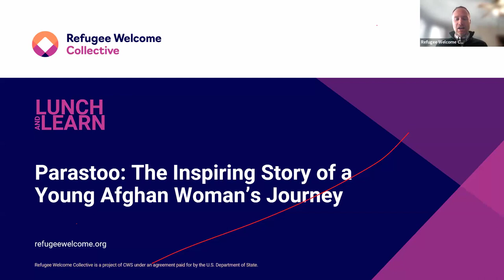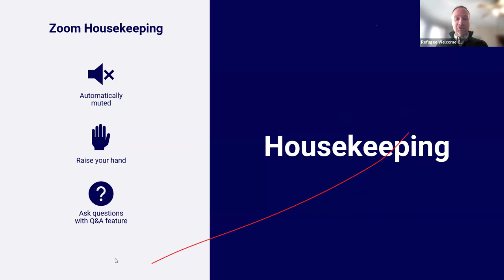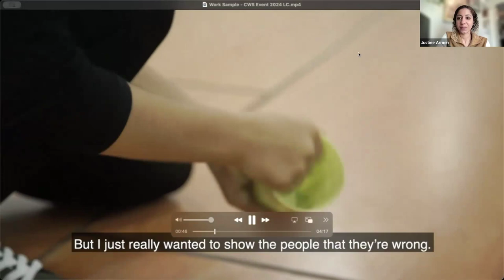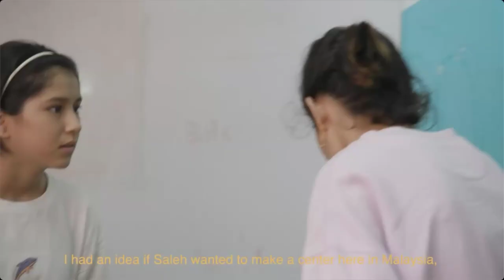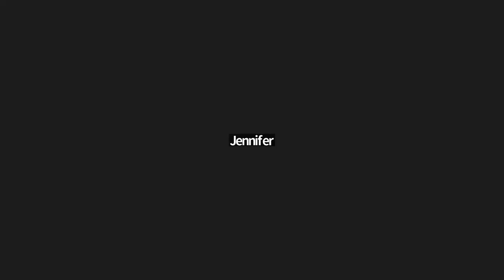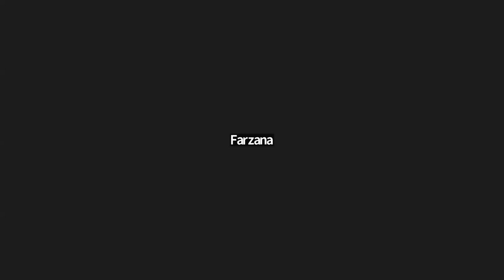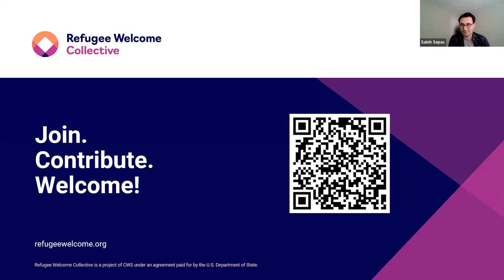Parastoo: The Inspiring Story of a Young Afghan Woman’s Journey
Meet the inspiring people behind @ParastooDocumentary and get a sneak peek! Parastoo is a coming-of-age story that follows Farzana, an Afghan refugee, through the growing pains of young adulthood, the unpredictable asylum-seeking process, and her inspiring journey from amateur actress to theater director. With the guiding hand of her brother-in-law and director Saleh, Farzana grows confident not just in her art but also in speaking out about the injustices around her – inspiring other young girls in the Afghan and refugee communities of Kuala Lumpur, Malaysia.